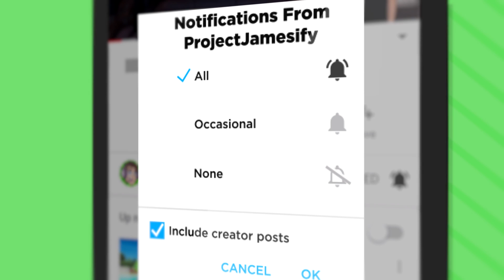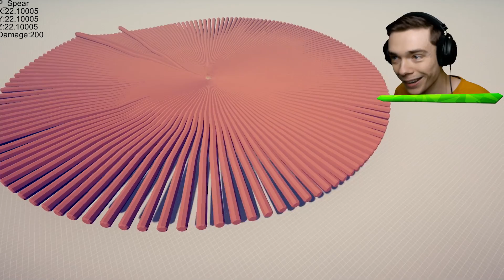GOD POWERS NUKE vs IMPOSSIBLE BATTLES In TABS (Totally Accurate Battle Simulator Gameplay)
Using God Powers To Create A Nuke And Defeat Impossible Battles In TABS (Totally Accurate Battle Simulator)

The video game shown in this video may feature modded content not typically available.